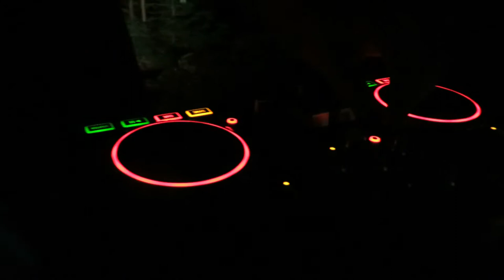3b_ox woods2: making a cig under coloured light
2rd go in the woods wit 3 bears DJ’s and Oxidising Agent Sound System. a more chill session, less people but over kill setup with par lights, late into the night. This time trying out 4wheel trolley and fbt jolly 8 for top speakers.